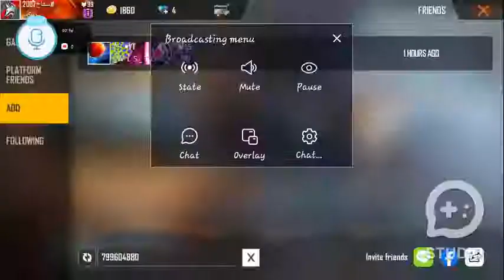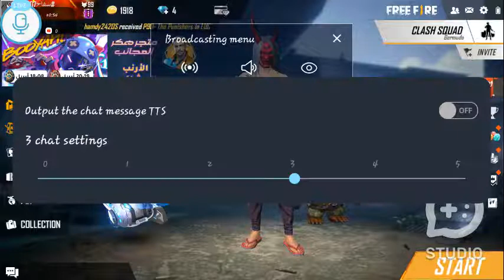[SGETHER STUDIO] free fire en direct بث مباشر ف